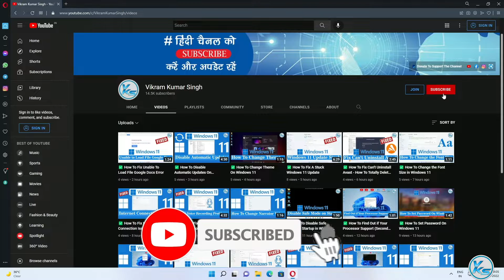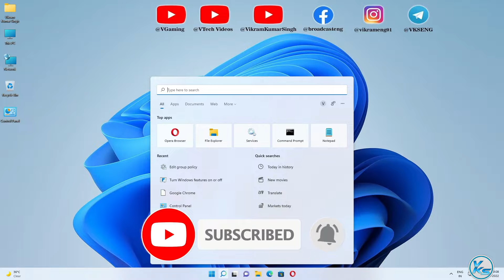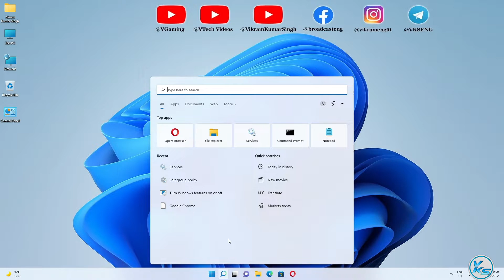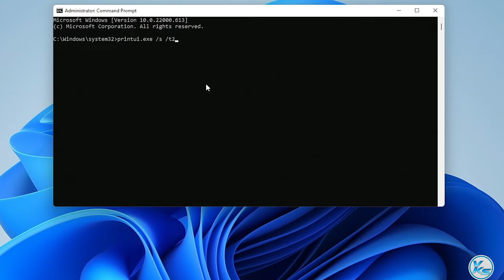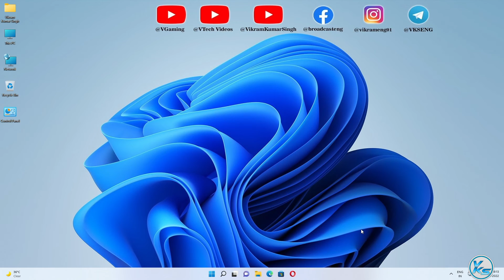✅ How To Fix Error 0x0000007c or 0x000006e4, Windows Cannot Connect to the Printer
In This Tutorial, I will be Showing You ✅ How To Fix Error 0x0000007c or 0x000006e4, Windows Cannot Connect to the Printer | Windows 11 Me error 0x0000007c or 0x000006e4 Kaise fix Kare | त्रुटि 0x0000007c या 0x000006e4 को कैसे ठीक करें, Windows प्रिंटर से कनेक्ट नहीं हो सकता
🔗LINK'S MENTIONED🔗

Command Used:
printui.exe /s /t2

Useless Tags :
Windows 11 Me error 0x0000007c or 0x000006e4 Kaise fix Kare
windows 11 me windows cannot connect to the printer error kaise fix kare
windows cannot connect to the printer
windows cannot connect to the printer windows 11
windows cannot connect to the printer error 0x00011b
windows cannot connect to the printer access is denied
windows cannot connect to the printer check printer name
add printer windows cannot connect to the printer
a windows cannot connect to the printer
a windows cannot connect to the printer error 0x00011b
a windows cannot connect to the printer 0x00011b
a windows cannot connect to the printer sharing
a windows cannot connect to the printer win 11